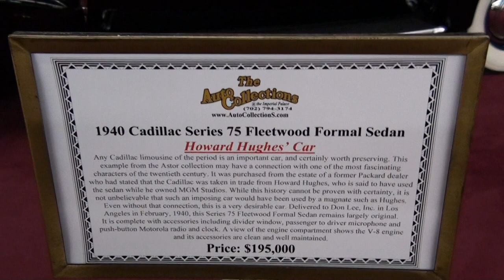1940 Cadillac Series 75 Fleetwood Howard Hughes Car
This beauty of a Cadillac was once owned by Howard Hughes or so the sign says.